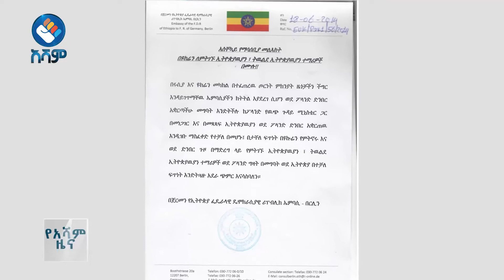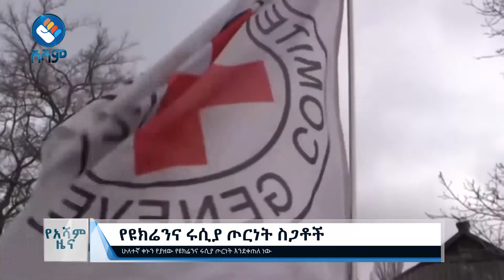አሻም ዜና |ዕለት አርብ የካቲት 18፣ 2014 ዓ.ም